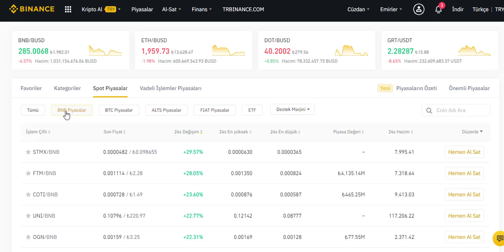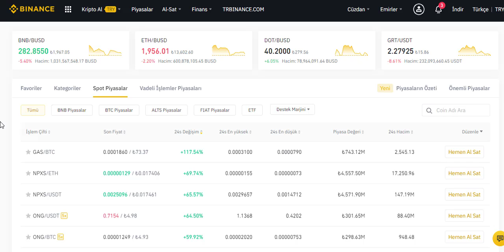Binance işlem çifti nedir ?